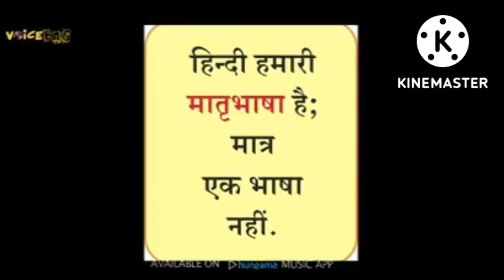हिंदी दिवस कब मनाया जाता है? हिंदी दिवस क्यों मनाया जाता है?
हिन्दी दिवस क्यों मनाया जाता है?
हिंदी दिवस अपनी मातृभाषा है। पहला शब्द माॅ  ही मुंह से निकलता है। आशा करते हैं कि वीडियो आप लोगों को पसंद आएगी।